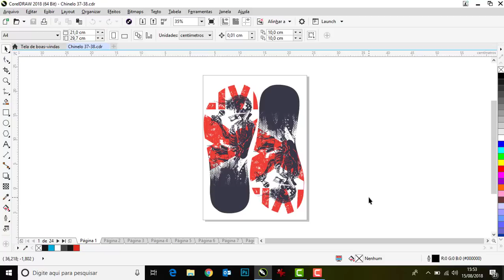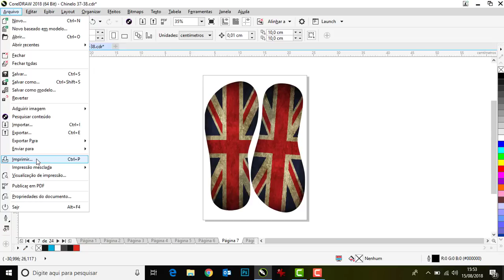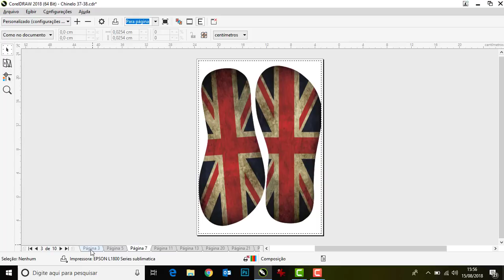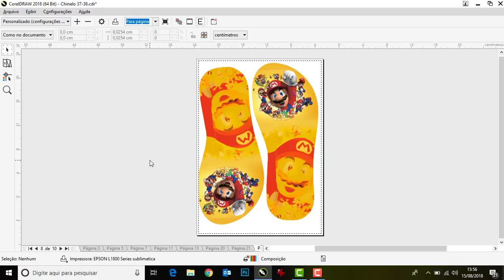Como configurar a impressora para sublimação no Corel Draw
Salve ComunidadeWEB ! Nessa aula você vai aprender escolher somente as páginas que deseja imprimir e como configurar a impressora para sublimação no Corel Draw.
Instalação da impressora Epson.